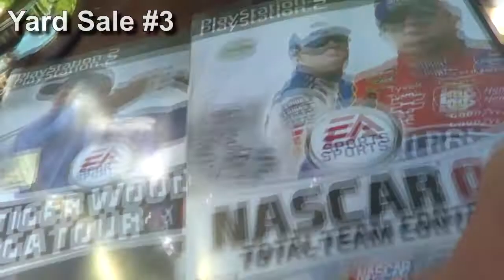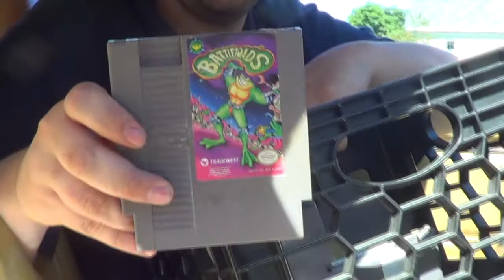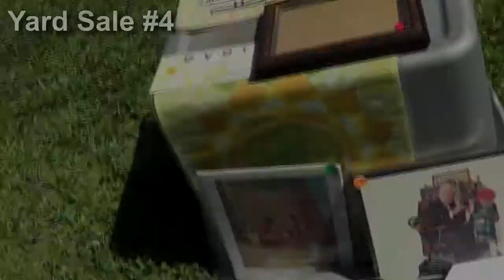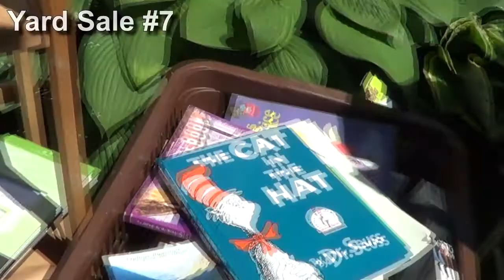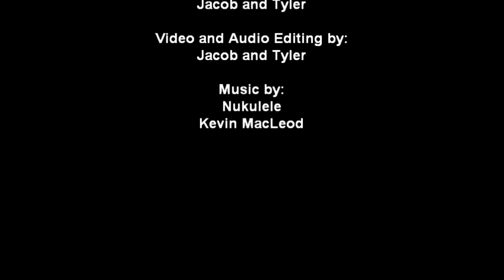Cart Collectors - The Hunt: Episode 30 (+Update Video)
The Cart Collectors are back from their hiatus! In this video Tyler and Jacob go hunting along with special guest Colan. The day is spent going to every yard sale in town. Tune in to see what was brought home this time! ALSO, at the end of this video is an update on the status of Cart Collectors, so make sure to watch that.

"Ingested Insomnia", "1999" and "Quincy" by Nukulele used with permission.